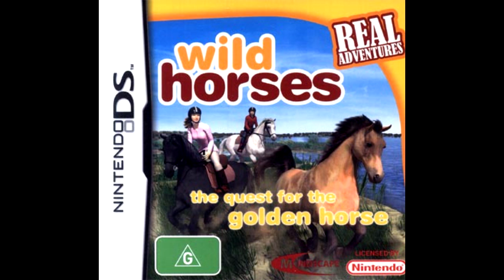Sweden Nostalgic - Real Adventures: Wild Horses Nintendo DS OST 08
From the NDS game Real Adventures: Wild Horses - Quest for the Golden Horse (2008) original music soundtrack